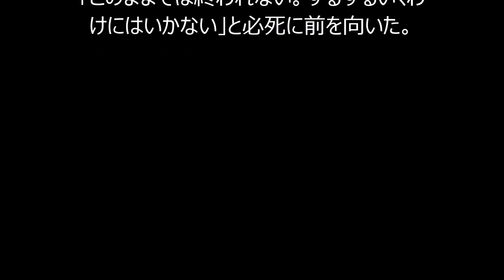【広島】リーグＶ完全消滅！ ２４年連続Ｖ逸に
掲載元→
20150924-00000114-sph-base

　広島のリーグ優勝の可能性が完全に消
滅した。残り９試合に全勝すれば、ヤクル
トか巨人のどちらかを上回る可能性はある
が、直接対決を３試合残している両チー
ムを抜くことができなくなったため。１９５０
年の球団創設から７５年初優勝までの
２５年間に迫る２４年連続Ｖ逸となった。

　この日はマイコラスの前に５安打しか打て
ず、２試合連続の完封負け。勝負の１２
連戦に１勝６敗となり、１３４試合目でつ
いに終戦した。だが、シーズンはまだ終わっ
ていない。２５日から３年連続ＣＳ進出を
争う阪神とマツダで３連戦。緒方監督は
「このままでは終われない。ずるずるいくわ
けにはいかない」と必死に前を向いた。